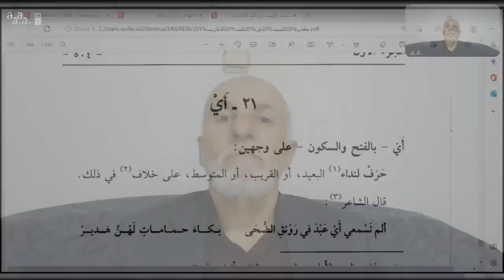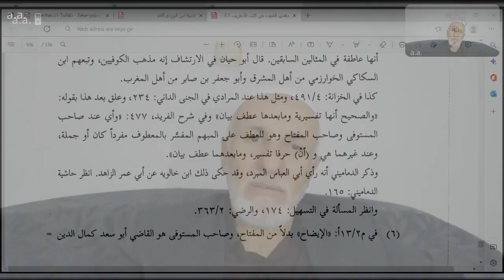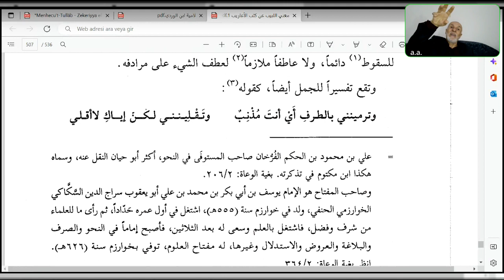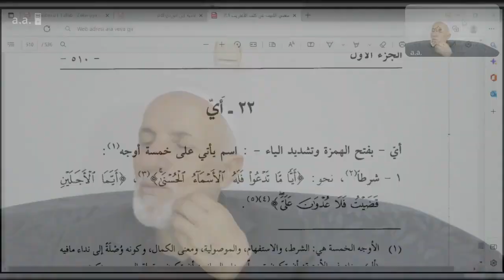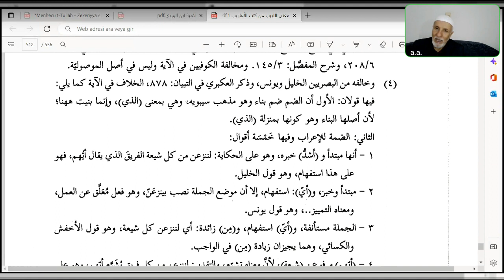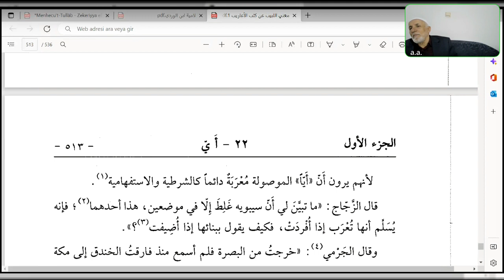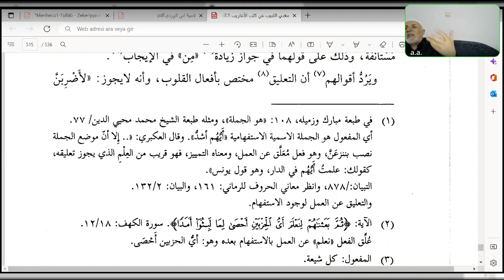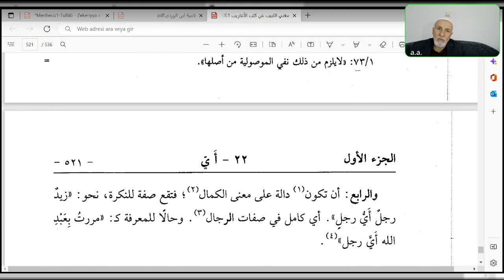Seyda Halil Çiçek | Muġni’l-lebîb ʿan kütübi’l-eʿârîb | Ders: 42 "أيُّ / أيْ"